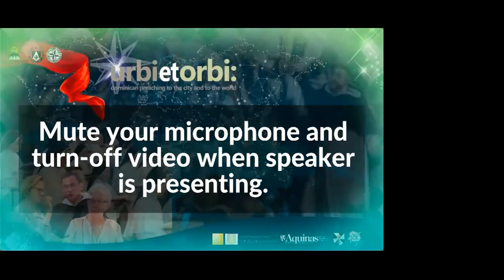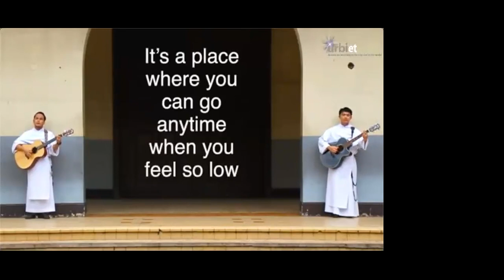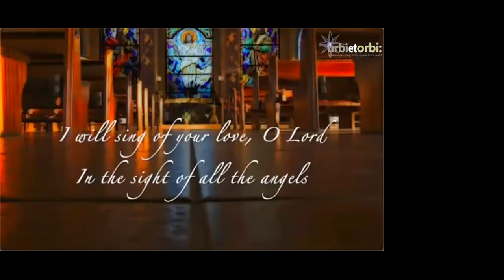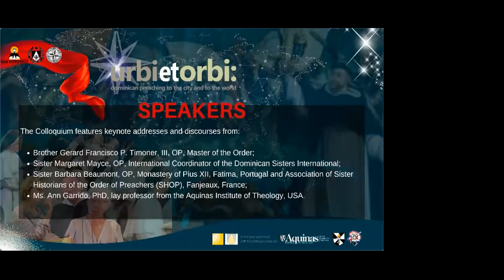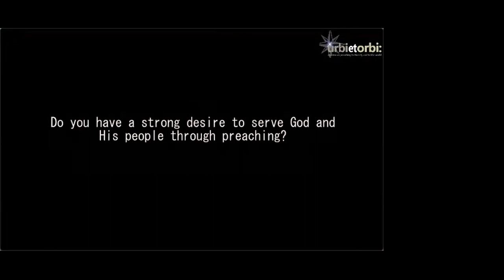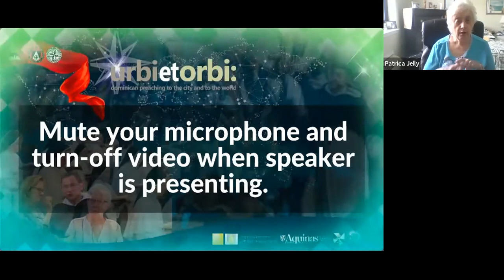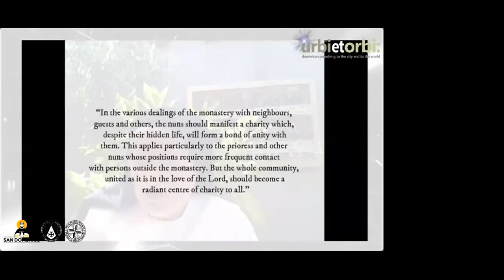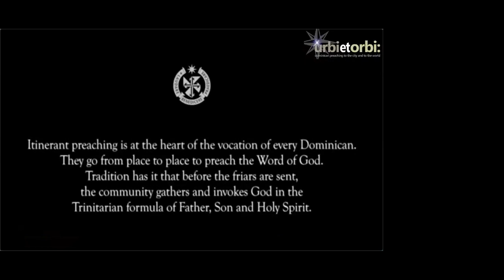Urbi et Orbi Day 2 video